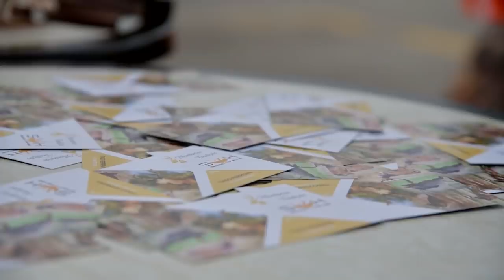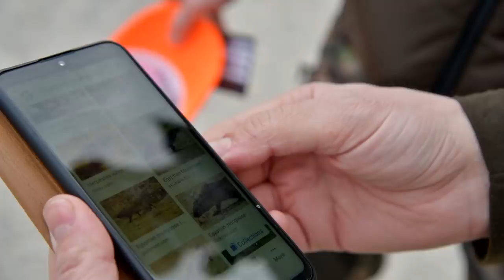Wild boar montería driven hunt - fast action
Paul Childerley travels to Portugal for a traditional montería. We are in the rural heart of the country, and wild boar are causing problems for farmers, ploughing up fields and crops. The let go large numbers of dogs and set the boar running. See how he gets on.

Most of continental Europe has a wild boar problem. There are millions of animals causing possibly billions of euros of damage to farmland. Happily, there is a control system, based on sport hunting. In some countries, where sport hunters do not manage numbers effectively, they have to pay reparations to farmers.
Wild boar are omnivorous and approximately 400 species of plants and animals have been reported to be part of their diet. Their habit of rooting through the floor of woodland and pasture leaves a clear indicator of their presence. They take both eggs and nestlings of ground-nesting birds. Damage to agriculture can also be extensive and concerns have been raised regarding collisions with traffic. Boar have no natural predators apart from small populations of wolves, meaning culls are necessary to control population growth.
Wild boar are susceptible to the same diseases as domestic pigs and therefore have the potential to spread infectious disease such as swine fever, foot & mouth and Aujesky’s disease.